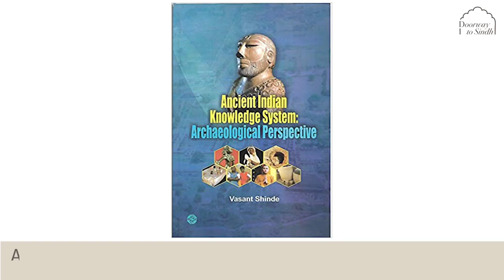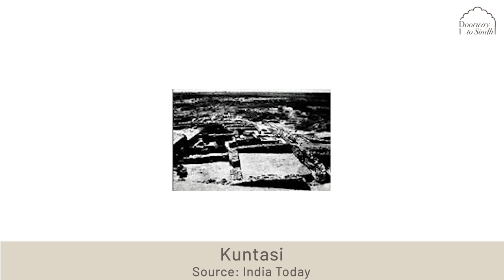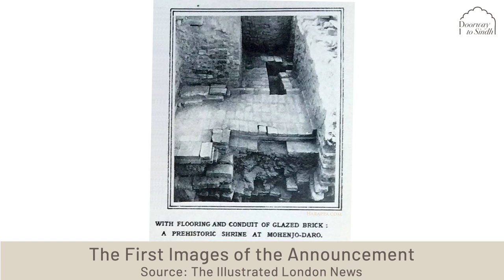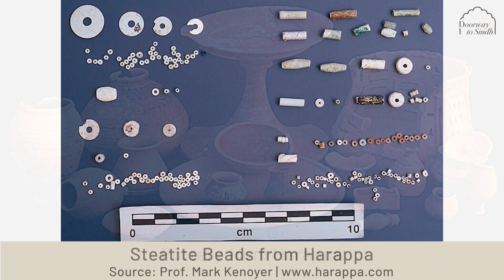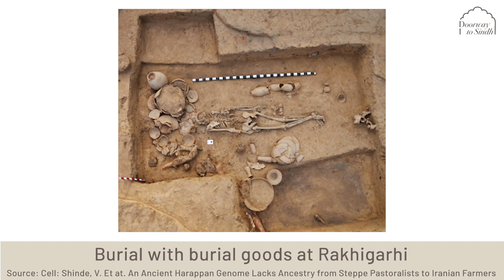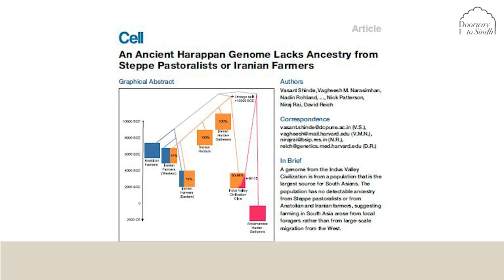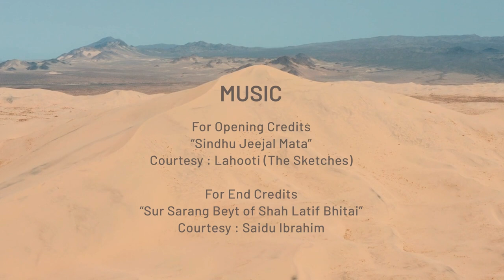04 | Harappa | Doorway to Sindh | Learn about one of the oldest civilisations of the world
Who were the Harappans? Are we related to them? Learn more about one of the oldest civilisations of the world from Prof. Vasant Shinde, who has extensively researched Harappan culture and civilization. Learn about the significance of Harappan research, how they are different from the Egyptians and the Mesopotamians and the latest research on the ancient DNA and craniofacial analysis of Harappans and present-day Indians.